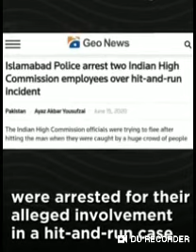2 Indian High Commission Officials, Arrested in Islamabad, Released After Delhi Lodges Protest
Pakistani authorities on Monday evening released two

Indian High Commission

 staffers in Islamabad hours after they were reportedly arrested for their alleged involvement in an "accident".

Top government sources confirmed that the two Indian staffers were released by Pakistani authorities and they are back at the Indian High Commission.